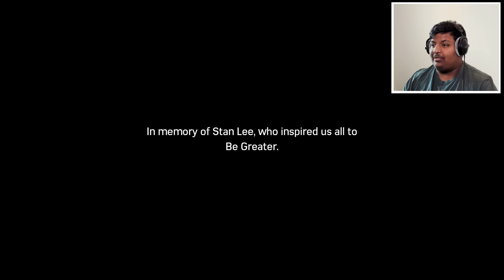سبايدر مان : التعاون الأخير ! | Marvel's Spider-Man Silver Lining #2